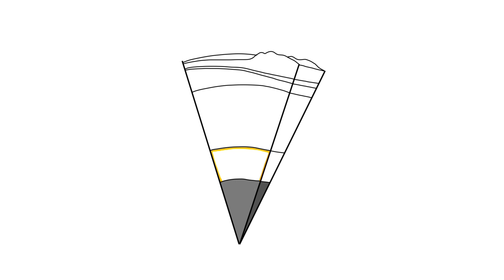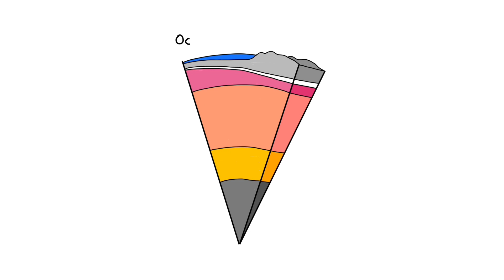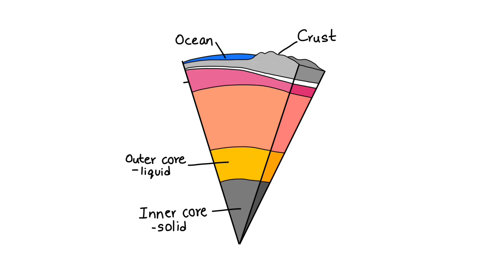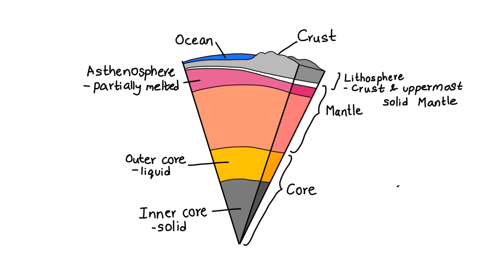How to draw Earth Layers diagram |Step by Step drawing tutorial 🌎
This is an easy drawing of Earth layers. This is a step-by-step drawing tutorial.